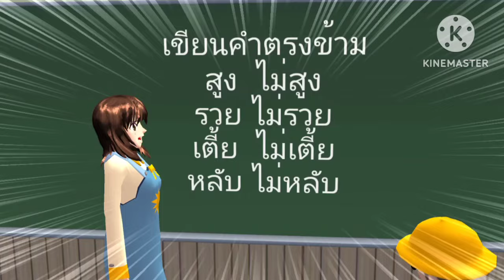เมื่อคุณครูให้ลูกยากูซ่าเขียนคำตรงข้าม!?😂sakuraschoolsimulator /lovely sakura#พี่แตงกวา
ในนี้มืดจังนะฮะ 🤣✏️ในนี้ไม่มืดจังนะฮะ